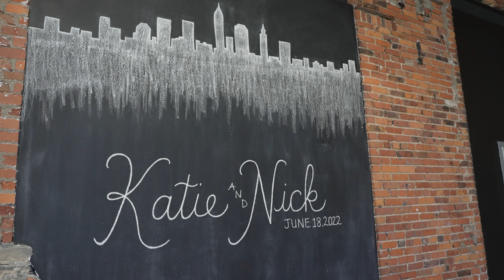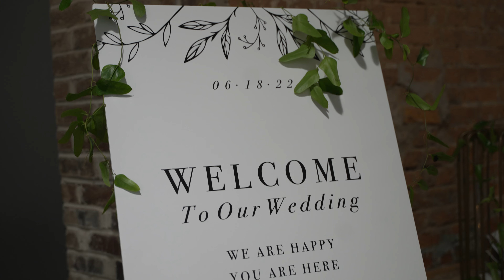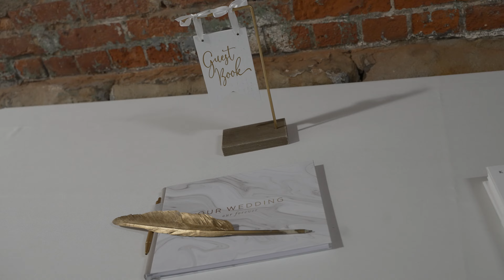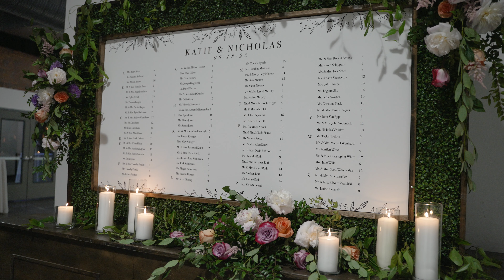Katie and Nick Wedding Film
Cleveland Ohio | 6.18.22